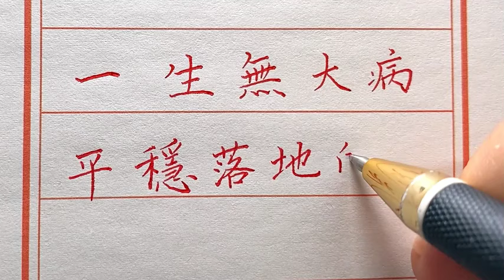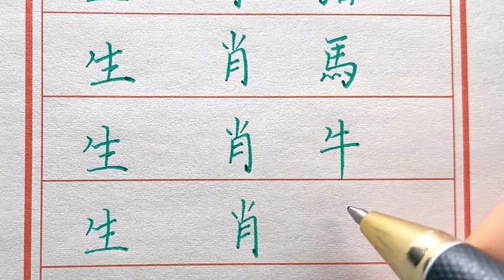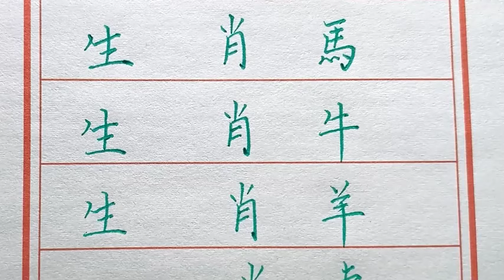一辈子没啥病灾，晚年很平稳的五大生肖！生肖運程